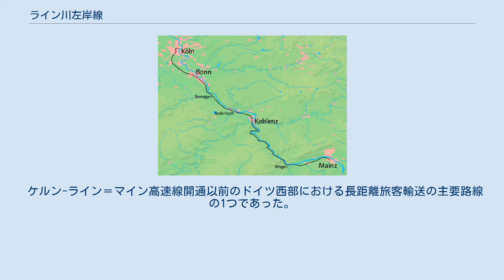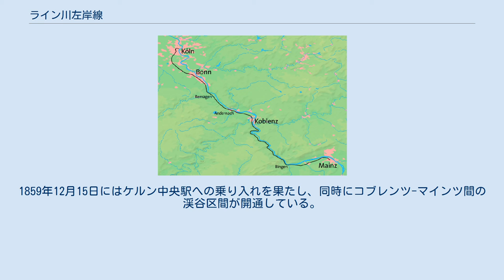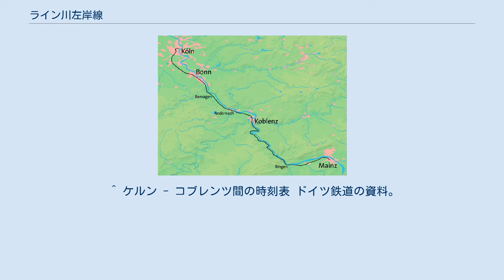ライン川左岸線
ライン川左岸線（ラインがわさがんせん、ドイツ語: Linke Rheinstrecke）は、ドイツのケルンからライン川沿いのボン、コブレンツ、ビンゲンを経由してマインツへ至る鉄道路線である。
 ケルン-ライン＝マイン高速線開通以前のドイツ西部における長距離旅客輸送の主要路線の1つであった。
この路線は対岸のライン川右岸線とともに世界遺産に指定されたライン渓谷中流上部の地域を通過しており、ドイツで最も風光明媚な路線の1つとして知られている。
 ライン川左岸線は総延長185kmの複線路線で、1959年に電化された。
ドイツ西部の南北を結ぶ主要幹線であり、ルール地方と南ドイツを結ぶインターシティが高速新線開通以前は毎時3本運行されるなど、旅客輸送の動脈として利用されていた。
 ケルン-コブレンツ間とビンゲン-マインツ間では最高速度160km/hでの運行に対応しているが、蛇行するライン川に沿うコブレンツ-ビンゲン間は曲線区間が続き、急峻な地形も相まって拡張が困難であった。
この区間は列車本数の増加とともにボトルネックとなり、拡張工事にも莫大な費用がかかることから、ケルンとフランクフルト・アム・マインを結ぶケルン-ライン＝マイン高速線の建設によりボトルネックの解消が図られた。
高速新線開通後は同線に最速の座を譲り、全線を直通するインターシティの本数は減少したものの毎時2本が引き続き運行されている。
 地域輸送はDBレギオがエメリッヒ アム・ラインからケルン経由でコブレンツまでを結ぶレギオナルエクスプレスを毎時1本、私鉄のトランスレギオ社が全線で地域輸送列車を運行している。
ケルン - レマーゲン間ではドイツ鉄道による普通列車も運行される。
 貨物列車の運行は従来より対岸のライン川右岸線が中心であったが、左岸線での運行本数も旅客列車の運用減に代わって増加している。
 現在のライン川左岸線は、3つの異なる鉄道会社が建設した区間により構成されている。
 ボン・ケルン間は1844年2月15日にボン・ケルン鉄道会社（BCE）により開業し、ケルン側のターミナルとしてダウンタウンの南にケルン・ザンクト・パンタレオン駅が設置された。
 1856年1月21日には、ライン川沿いに南進しローランまで延長されている。
 1857年1月1日にBCEとその路線がライン地方鉄道会社（RHE）に継承され、1858年にはレマーゲン、アンダーナッハを経由しモーゼル川を渡った先のコブレンツまで到達した。
1859年12月15日にはケルン中央駅への乗り入れを果たし、同時にコブレンツ-マインツ間の渓谷区間が開通している。
 マインツ側は1859年10月17日にヘッセ・ルートヴィヒ鉄道のマインツとザールブリュッケンの炭鉱を結ぶ路線の一部として開通しており、前述の渓谷区間の開通をもってケルン-マインツ間が全通した。
 ライン渓谷中流上部を通るこの路線はドイツで最も風光明媚な鉄道の一つとされており、観光路線としての性格も有している。
ビンゲン - コブレンツ間の渓谷は、2002年1月にユネスコの世界文化遺産に指定された。
 左岸線の車窓からは対岸の山々にそびえ建つ古城群やローレライの岩山を、また狭い谷の斜面には多くの森林やぶどう畑を望むことができる。
 この路線にはIC列車がICE列車を合わせて、一時間に一本以上通行する。
 ^ ケルン - コブレンツ間の時刻表 ドイツ鉄道の資料。